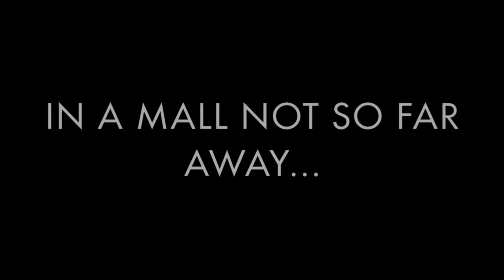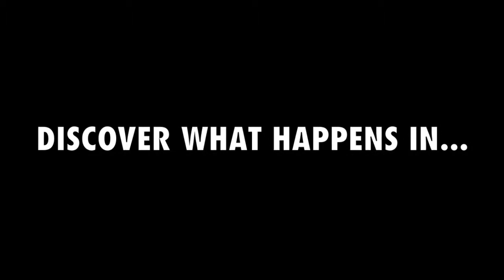Corduroy Book Trailer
Produced by Ashley Overstreet, Emma Wheaton, Mary Grace Shaw, and Stephanie Sutton